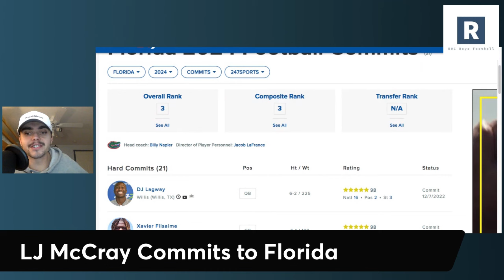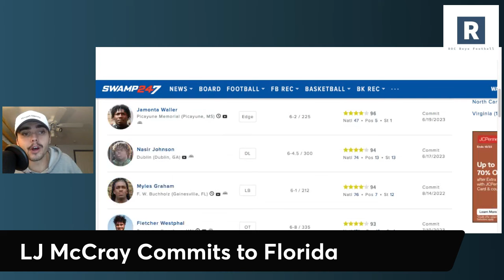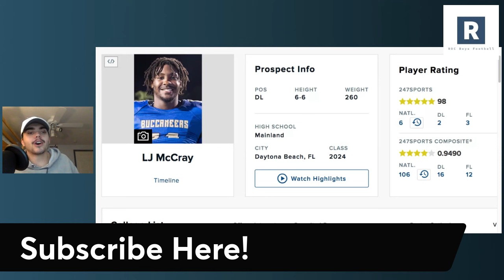BREAKING: 5 ⭐️ LJ McCray Commits to Florida | Gators REVAMPING Defensive Line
Billy Napier and the Florida Gators Football Program land a massive commitment from 5 star DL LJ McCray. Florida Gators putting together a special class in 2024.